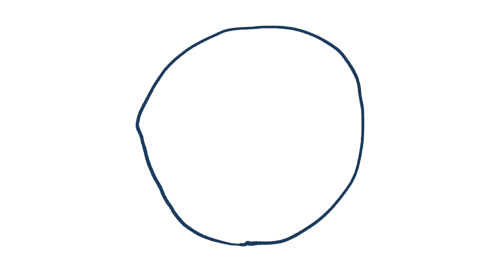【メイキング】Drawing ONE PIECE process 35巻の表紙 ルフィ ウソップ onepiece vol.35 描き方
プロクリエイトでの制作過程になります。
今回は35巻の表紙（ルフィ、ウソップ）を描きました！

It will be a production process with Procreate.
This time I drew Luffy&Usopp!